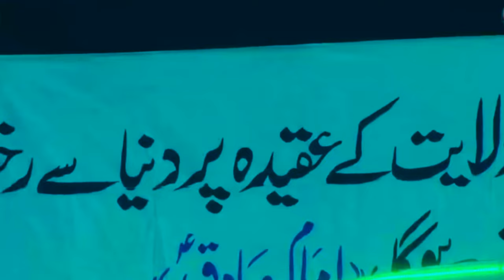Aj ki Jawan Nassal ki Zimedari - Responsibility of Youth - Syed Jawad Naqvi - Shia Shorts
TITLE: Aj ki Jawan Nassal ki Zimedari - Responsibility of Youth - Syed Jawad Naqvi - Shia Shorts

In this video we talk about very important issues of our routine life, Syed Jawad Naqvi told routine issues in the light of Quraan and Sunnah.
Must watch and share with friends and family.

• Speaker of Program:
(Syed Jawad Naqvi )

PLEASE NOTE
Our content is based only on the different Islamic subjects which include the narrations of the Prophet Muhammad (SAW) and Ahle Bait (AS), we do include opinions from scholars and speakers who try their best to explain the meanings of the verses and narrations, but please keep in mind no human is perfect and mistakes can be made if you believe that you have found any mistakes in our content you can contact us at and we will make necessary changes.